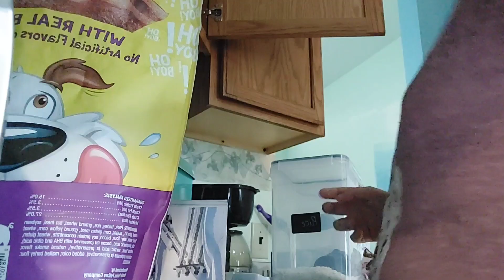vlogmas 2022 ! it seems my counters are never empty 🤣🤦‍♀️